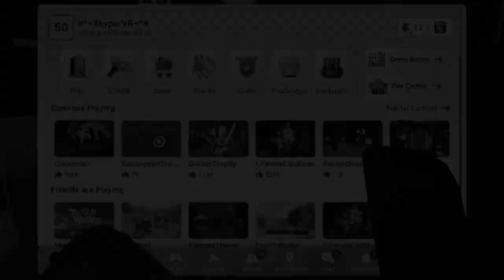Play Crescendo (Gone worng)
Haha I got lily revenge